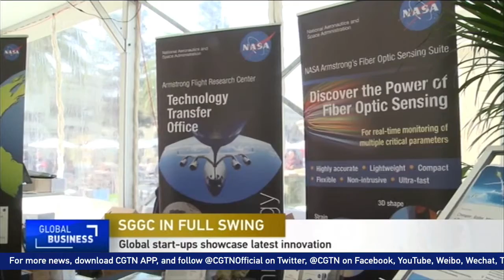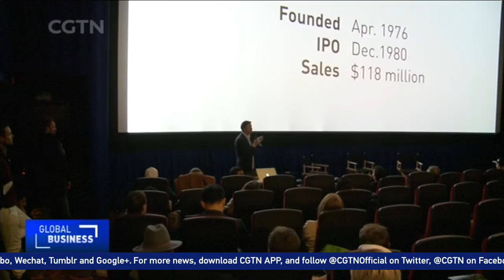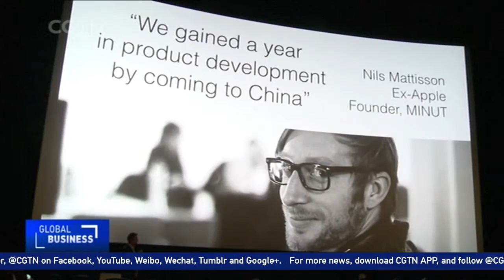Global start-ups showcase latest innovations in Silicon Valley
‍In Silicon Valley, tech leaders, investors, and entrepreneurs gathered at the Startup Grind Global Conference this month. They displayed the latest in innovations and shared advice on how to get startups up and running in a global tech economy.